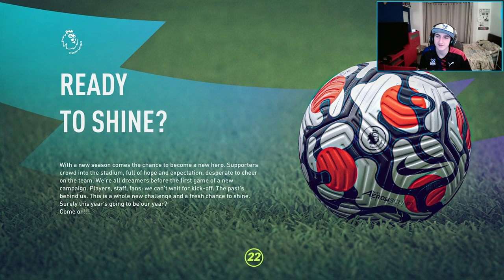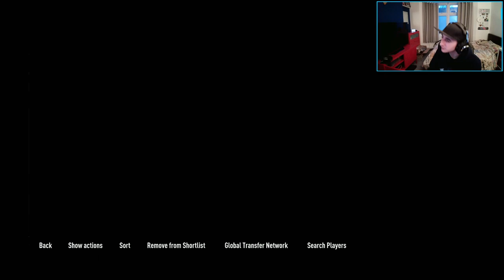FIFA 22 Palace Career SZN 3 - EP 1 | TIME TO SHINE FOR ONE LAST TIME!!!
In this instalment in my Crystal Palace Career Mode series is the start of season 3, after winning the CL the final hurdle in this career for me is domisic success, lets win the PL, enjoy!

Intro Song | M.I.M.E x The LJ - Push The Gas
Song | Slashtaq & Wanden - Full Speed Ahead (Instrumental)